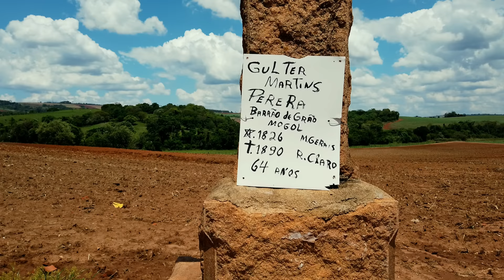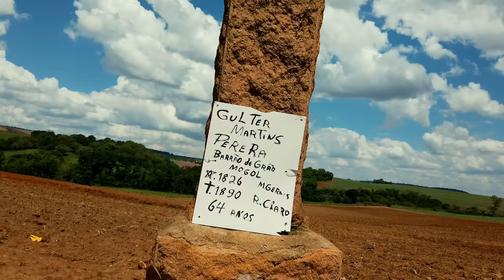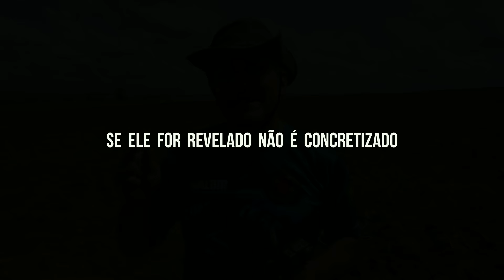ARREPENDIDO, o Barão CRUEL foi ENTERRADO junto aos escravos (Barão de Grão Mogol)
Na Fazenda Angélica em Rio Claro, se Encontra até hoje o Túmulo Solitário do Barão de Grão Mogol e seu Histórico Casarão, O Casarão do Barão de Grão Mogol como é Conhecido tem um Valor Histórico muito Importante no Interior de São Paulo. Ele se Encontra na Região de Mata Negra.

CANAIS  PARCEIROS